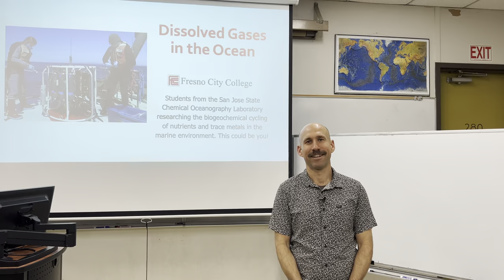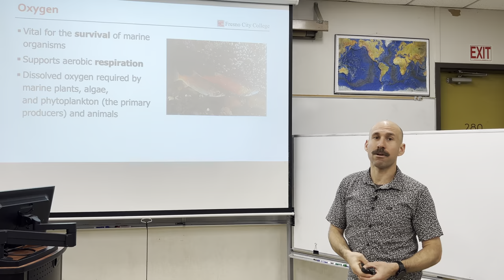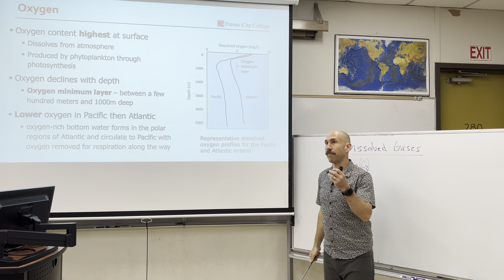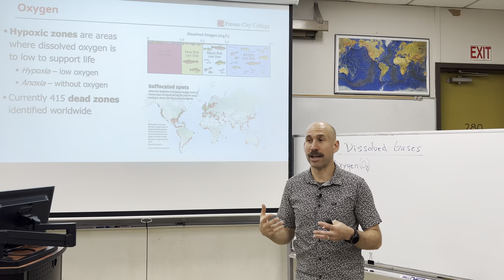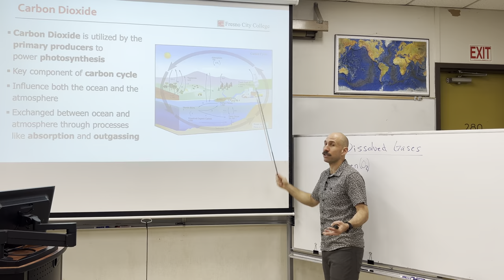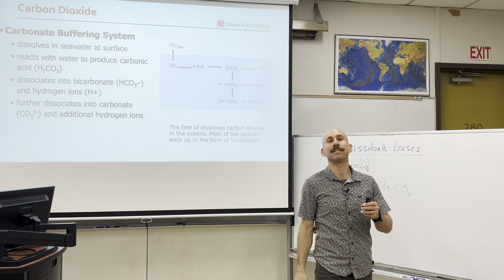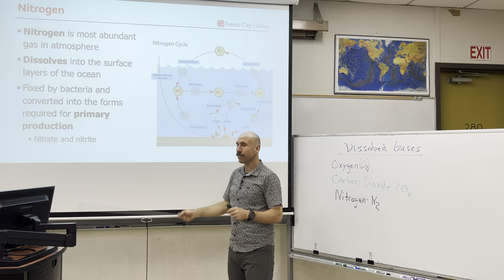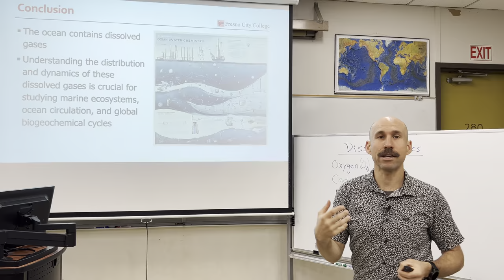Dissolved Gases in the Ocean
The ocean contains various dissolved gases that are crucial for marine ecosystems and biogeochemical cycles.

Objectives:
1. Identify major dissolved gases in the ocean
2. Discuss distribution and properties of gases

Produced for Fresno City College